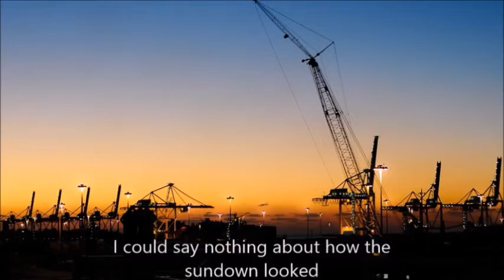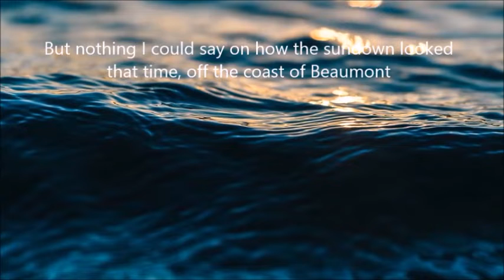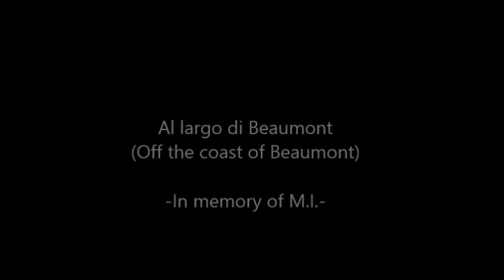Al largo di Beaumont (Off the Coast of Beaumont) re editing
VIDEO NOT FOR KIDS. ORIGINAL TUNE. RE EDITING. PICS USED ON THIS VIDEO SUPPOSED TO BE PD. TRANSLATION INCLUDED. THANKS FOR LISTENING.